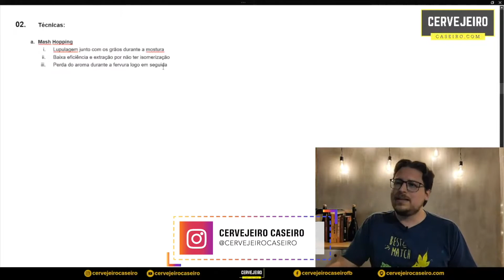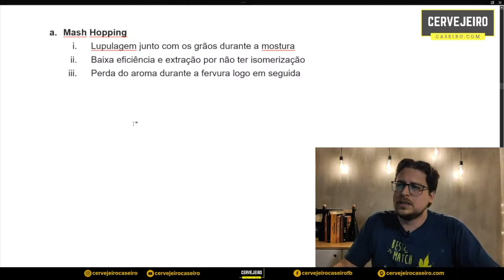MASH HOPPING: O AROMA DO LÚPULO INDO EMBORA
A maioria dos cervejeiros adora aquele aroma de lúpulo na cerveja. Certo?

Mas olha só, o que talvez a maioria não saiba é que quando o lúpulo é inserido no momento errado, todo seu aroma pode ir embora.

Esse vídeo fala exatamente sobre isso. Assiste ai e me diz o que achou.